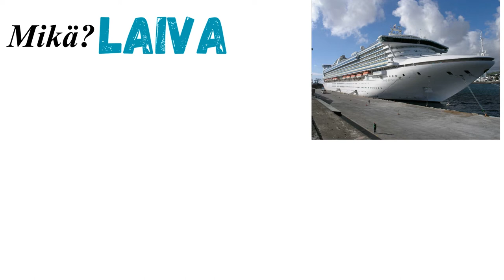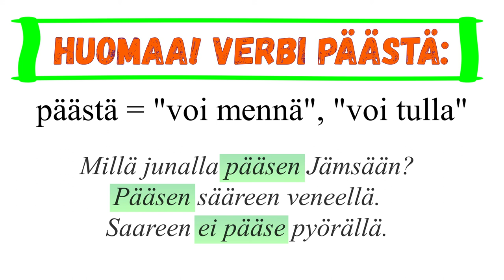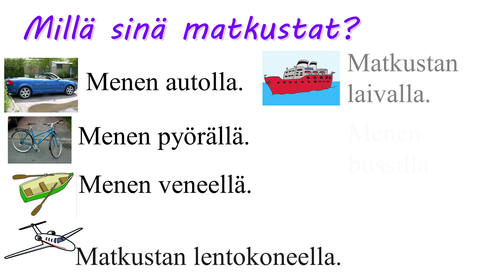Kulkuneuvot: milla sina matkustat?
Tässä videossa ei ole teoriaa, vain esimerkkejä.
Videossa on englannin- ja venäjänkieliset tekstitykset.